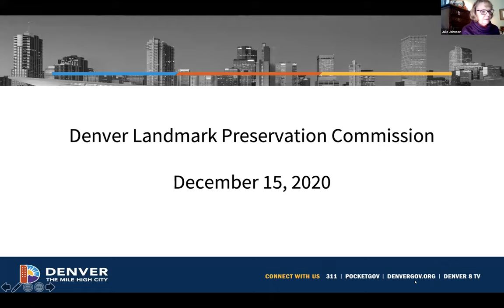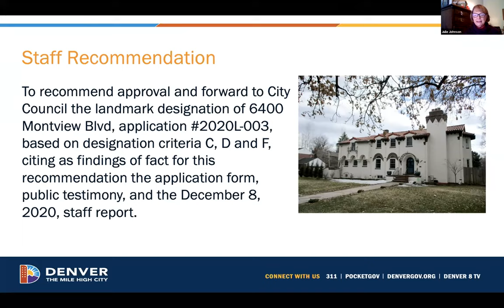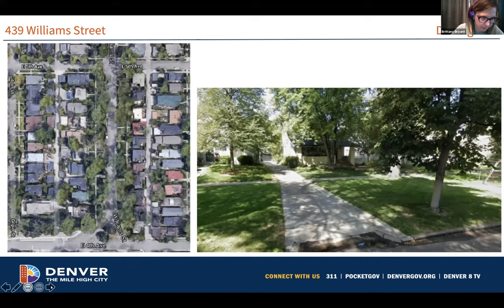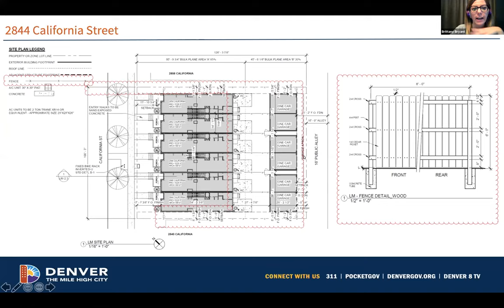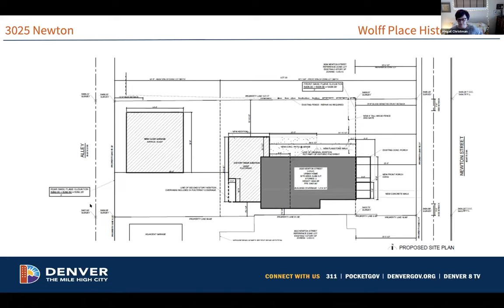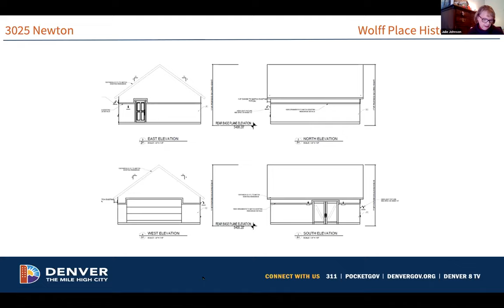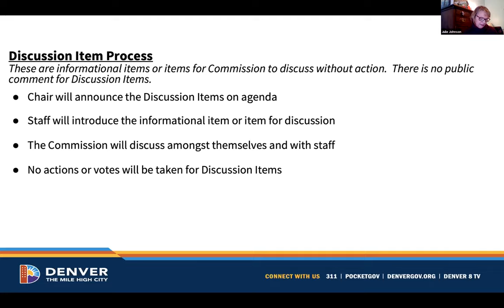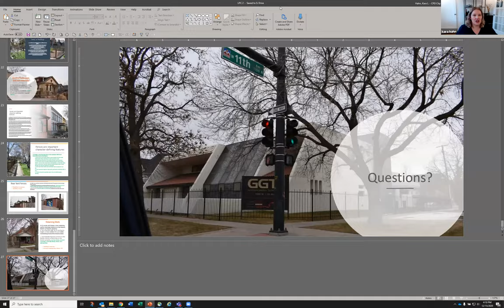Landmark Preservation Commission Meeting 12-15-2020